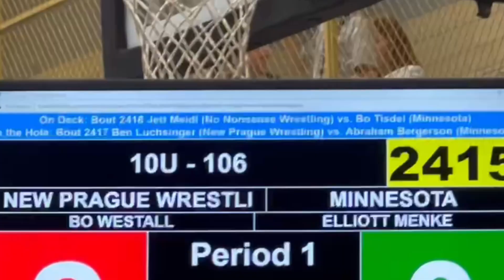TCU MN/USA Folkstyle Qualifier Tournament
What’s up JFM Friends, welcome back to JFM WRESTLING! Today I wrestled in Le Center, MN for an MN/USA qualifying folkstyle wrestling tournament. Match 1 is timestamped at 0:57. Match 2 is timestamped at 2:24.

Also please leave some comments on this video or about what you’d like to see in future videos. Please always remember to live the wrestlinglife!